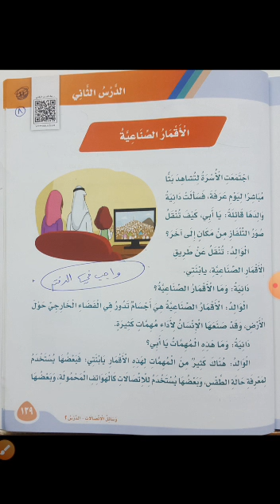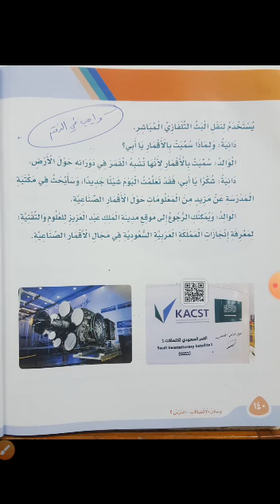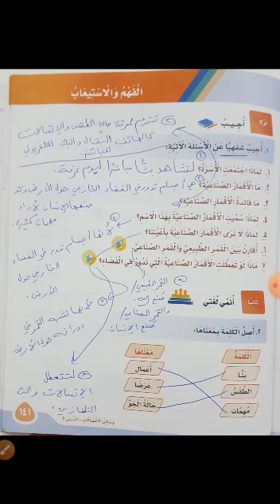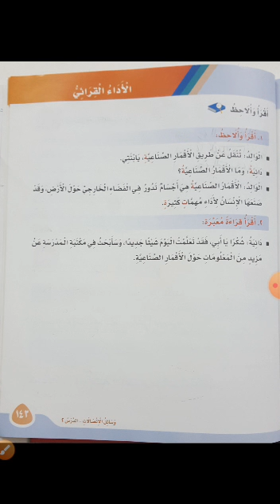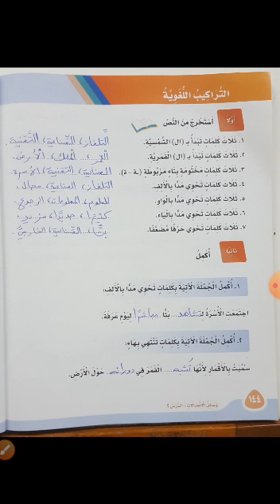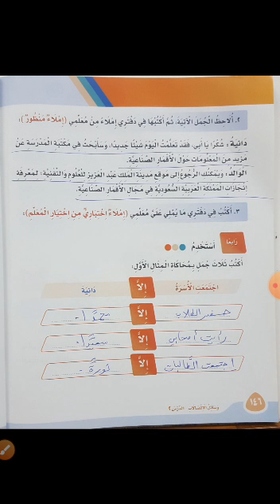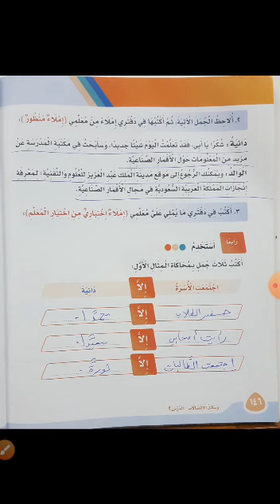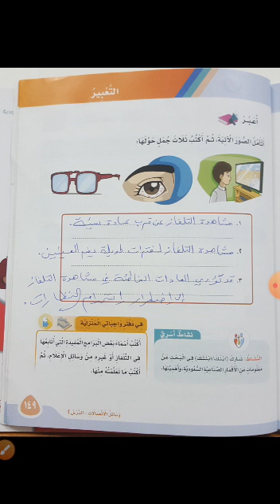Grade 3 Arabic 17